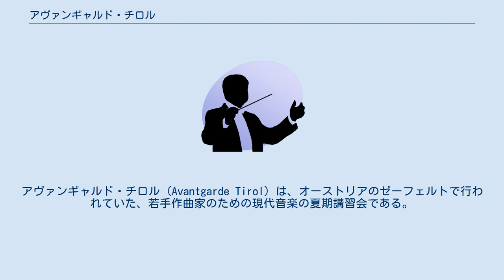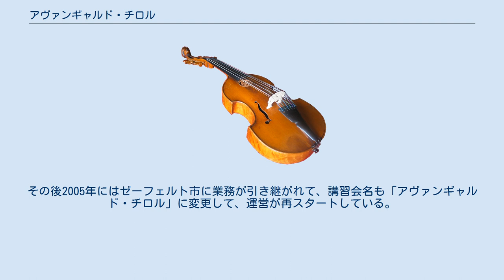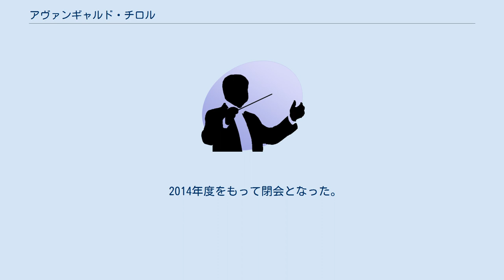アヴァンギャルド・チロル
アヴァンギャルド・チロル (Avantgarde Tirol) は、オーストリアのゼーフェルトで行われていた、若手作曲家のための現代音楽の夏期講習会である。
 厳密な講習会名は「Avantgarde Tirol Internationale Akademie für Neue Komposition und Audio-Art （アヴァンギャルド・チロル 新しい作曲と音響芸術のための国際芸術院）」である。
 ボグスワフ・シェッフェルの高齢に伴い、公的機関で作曲の指導が不可能になるのを惜しんだオーストリアの人々が1993年に立ち上がり、「小規模であっても、彼の教えを乞う若手作曲家の育成」を目標に、当初はシュヴァツ市で発起し、「アヴァンギャルド・シュヴァツ」と呼ばれた。
 発足時は、器楽作曲をボグスワフ・シェッフェル、電子音響作曲をマレク・ホゥオニェフスキが担当し、後に多くの彼の弟子がこのアカデミーの講師に関わった。
招待される演奏家も地元の人々中心から、アルディッティ弦楽四重奏団、ヘート・トリオ、マークス・ヴァイスなどの国際的なメンバーを招致できるまで発展した。
 当初は毎年行っていたが、講習会で行われるシェッフェルの新作の規模が大きくなり、2001年には新作交響詩の上演準備に伴い経費を圧迫して休会に陥った。
「或る町の一生」は無事その後上演できたものの、シュヴァツ市でクラングシュプーレン・シュヴァツとアヴァンギャルド・シュヴァツという二つの現代音楽イヴェントを行うには財政上の問題から不可能になり、2003年に正式にシュヴァツ市との提携を解消した。
その後2005年にはゼーフェルト市に業務が引き継がれて、講習会名も「アヴァンギャルド・チロル」に変更して、運営が再スタートしている。
 2014年度をもって閉会となった。
 Gaudeamus information Bulletin 2007 January-July , 2006 January-June 2005 January-June; Avantgarde-Tirol catalog 2007, 2006, 2005.